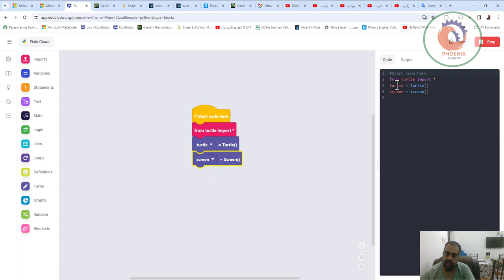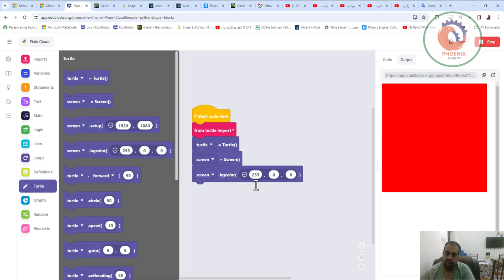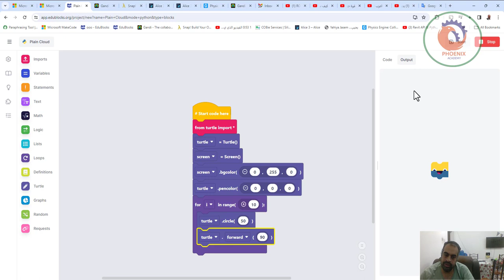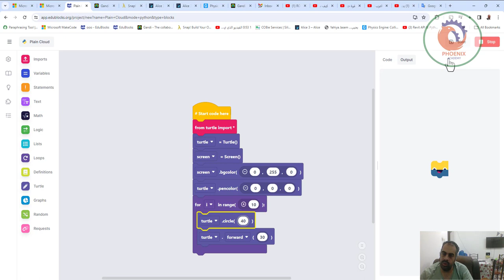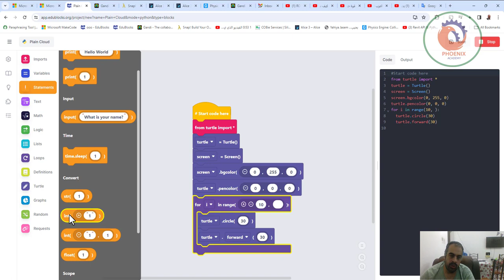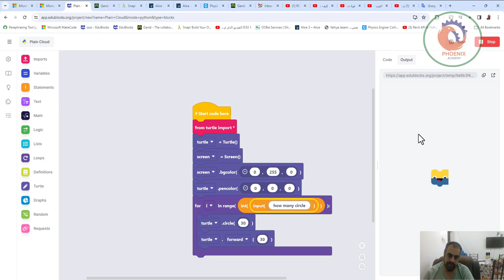ارسم دائرة في EDUBLOCKS PYTHON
❤️ روابط التواصل
✅ انستجرام